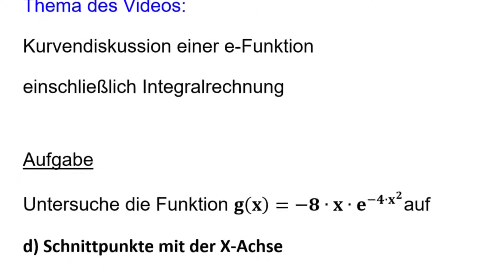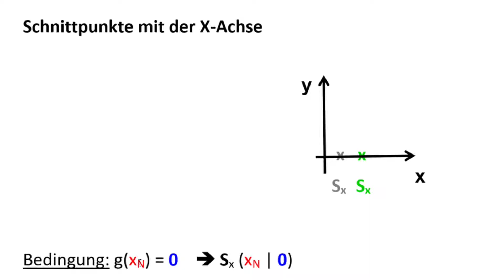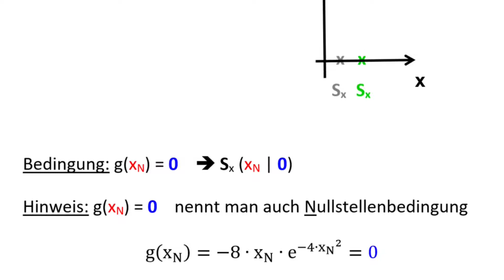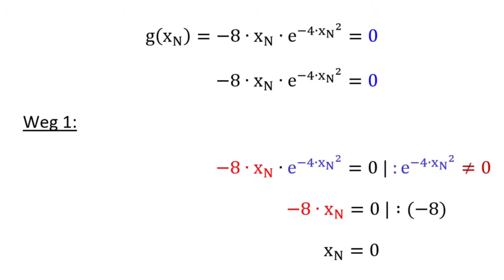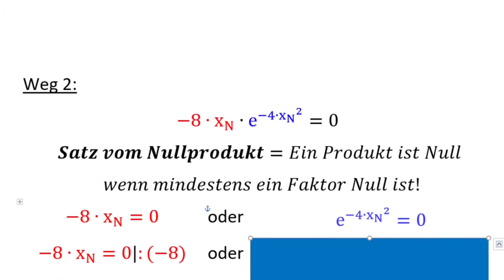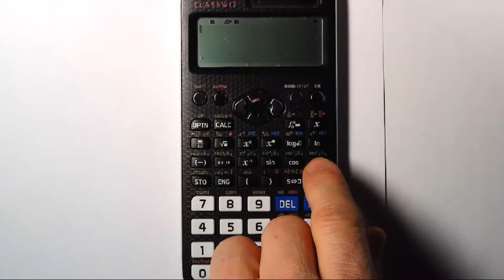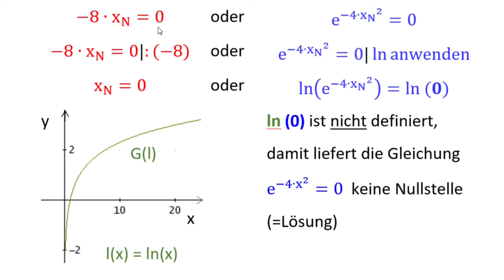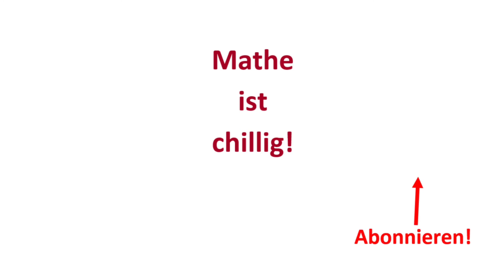Kurvendiskussion einer e-Funktion inkl. Integralrechnung d) Schnittpunkte mit der X-Achse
"Kurvendiskussion einer e-Funktion inkl. Integralrechnung d) Schnittpunkte mit der X-Achse" ist das Thema von diesem Video. Es ist eine natürliche Exponentialfunktion, die mit einer linearen Funktion zusammengesetzt ist. In diesem Video untersuche ich sie auf einen Schnittpunkte mit der X-Achse auf 2 Wegen. Ich  verwende auch einen Wissenschaftlichen Taschenrechner. Es gibt 14 weitere kleine Videos, in denen ich die Aufgabenteile von a) b) c) und e) bis o) erarbeite. Alle 15 Videos zusammen ergeben dann die gesamte Lösung der Kurvendiskussion.

unter dem Reiter "Mathe ist chillig!"

in der Playlist "Analysis Grundkurs Hessen Q1"